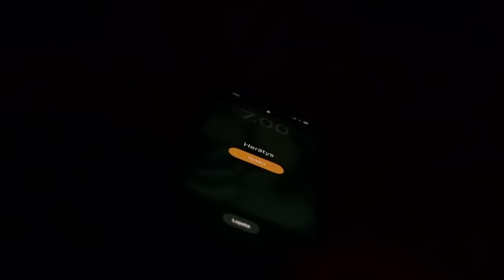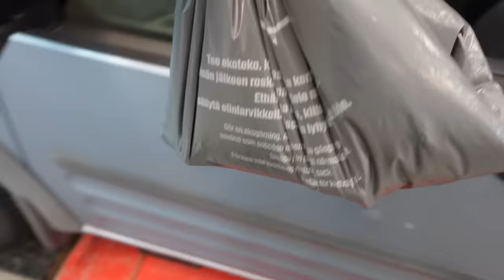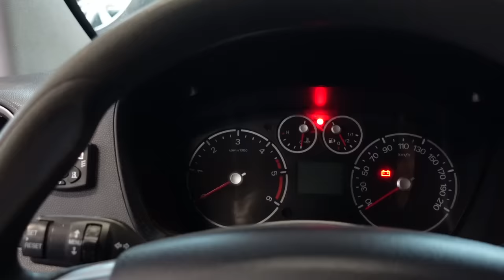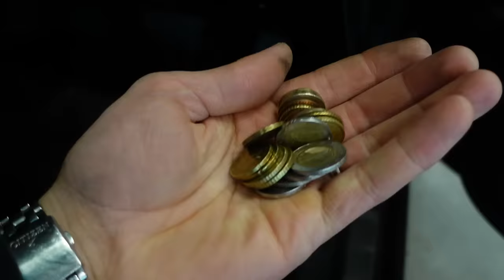YRITTÄJÄN ARKIPÄIVÄ - MY DAY